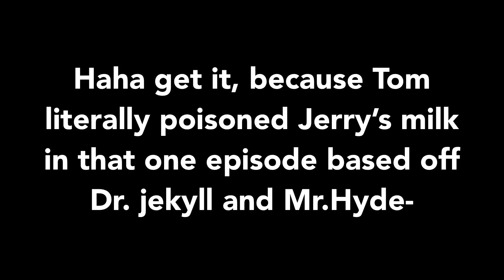I reanimated Jerry’s iconic screams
I finally digged up some good screams of Jerry. It’s not as iconic as Tom, but I have to admit, that one fake bathing scene, it’s the reason why Jerry became an ICON just like Tom. The suspense and music track overall added spice.

 Anyways enjoy this as I prepare some animatics for a possible music video.